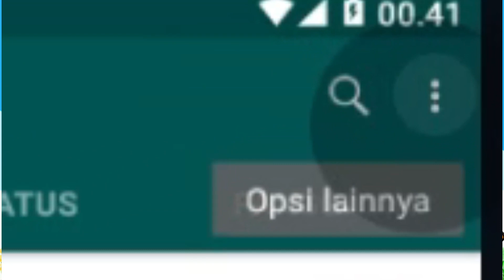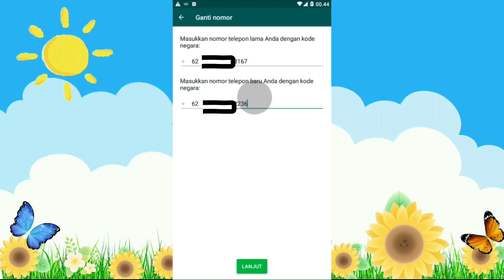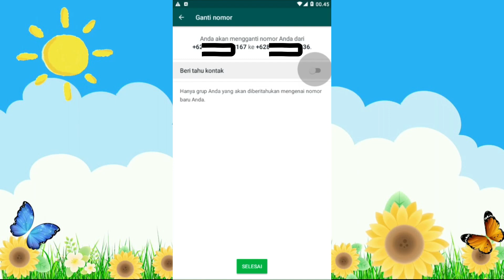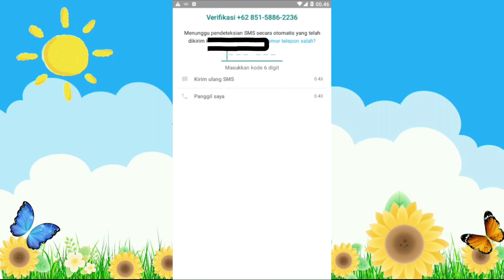Cara Ganti Nomor WhatsApp Terbaru 2021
di video kali ini Ko Tutorial akan memberikan tutorial cara mengganti nomor whatsapp terbaru 2021.. tonton dari awal sampai akhir agar kalian tidak bingung;